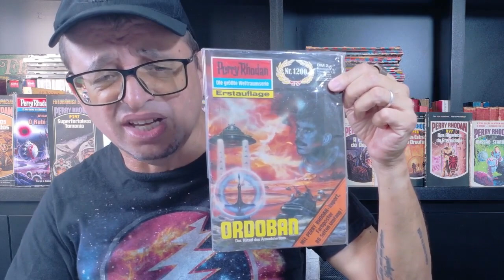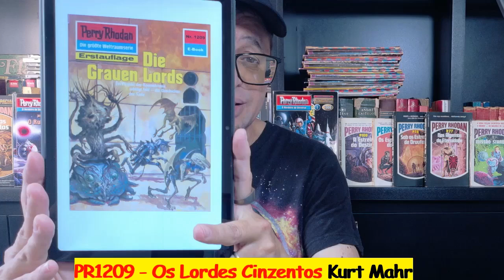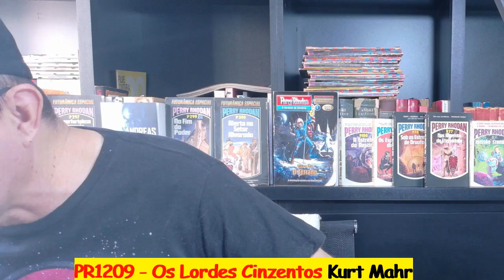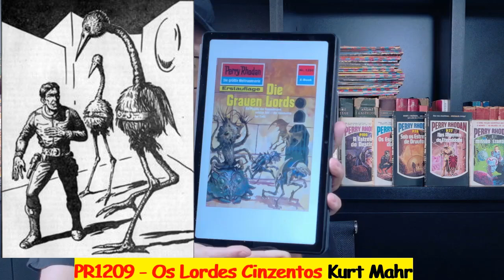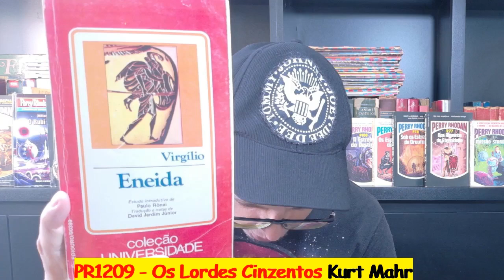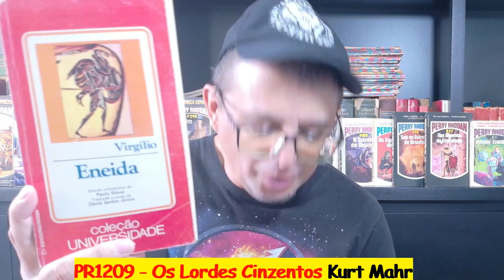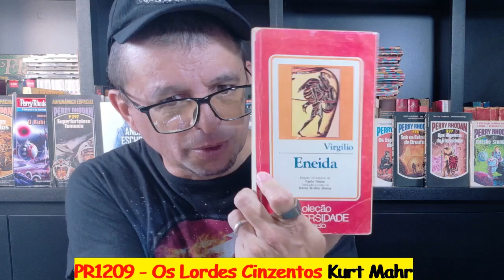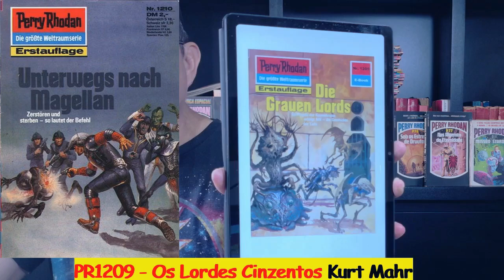PERRY RHODAN #1209 OS LORDES CINZENTOS (Kurt Mahr) I Paulo Darma1970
Um projeto dos Cosmocratas falha - a história das Terras Profundas.
A batalha pelo comando da Armada Infinita foi decidida. A previsão do profeta da Armada de que Perry Rhodan comandaria a gigantesca lagarta-do-cartucho das naves espaciais foi cumprida. Enquanto isso, o ano 427 NCG está chegando ao fim, e um jogo cósmico  confuso começa, que Kazzenkatt, o governante do Decálogo dos Elementos, habilmente organizou. Ele surpreendentemente coloca Perry Rhodan sob seu controle e tenta manipular o Terrano de tal forma que o importante cronofóssil Andro-Beta pode ser vítima das forças do caos. Mesmo antes que os planos do Decálogo sejam efetivamente frustrados, Atlan, o Arcônida, e Jen Salik, o Cavaleiro das Profundezas, partiram em uma missão para levar os dois homens ao misterioso reino das Profundezas e ao local original do Rubi Gelado. Agindo como batedores dos cosmocratas, eles chegam à cidade do tamanho de um continente de Starsen. Como esta cidade prova ser um lugar cheio de horrores, os dois homens logo têm que fugir para as catacumbas de Starsen. Lá, Atlan e Salik são informados sobre a história das Terras Profundas - e sobre OS LORDES CINZENTOS ...